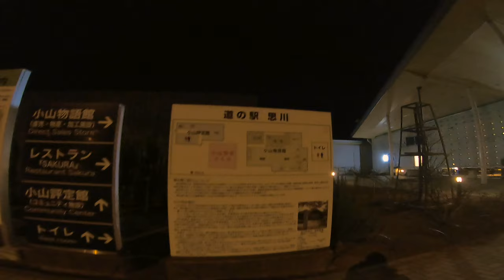【高音質モトブログ】 大洗への旅 vol.1 【ALPACA QUEST】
音にこだわったモトブログです。全3回のうち1回目【大洗まで行く編】愛車はV-TWIN MAGNA。